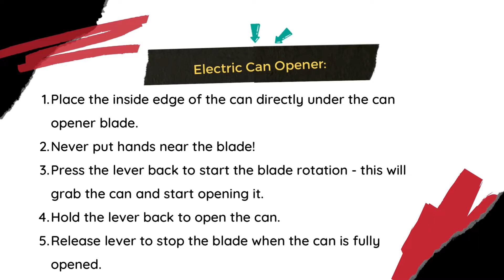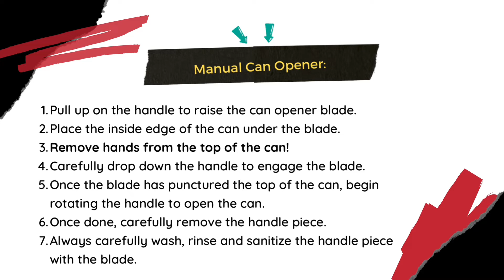How to Use Commercial Can Openers (Electric and Manual)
The New Bedford Public Schools Food and Nutrition (FNS) Department - How to Use Commercial Can Openers (Electric and Manual) for FNS employees to reference when preparing meals.